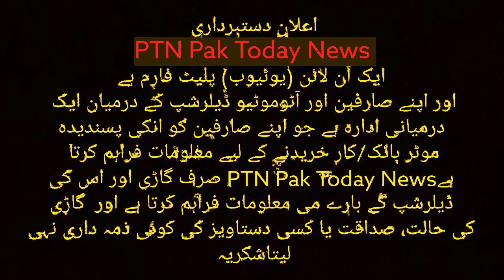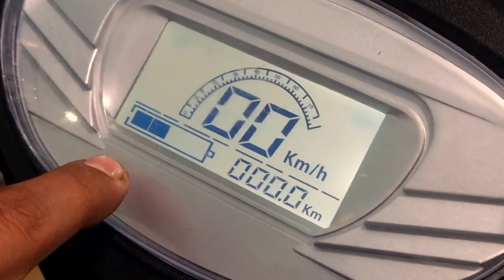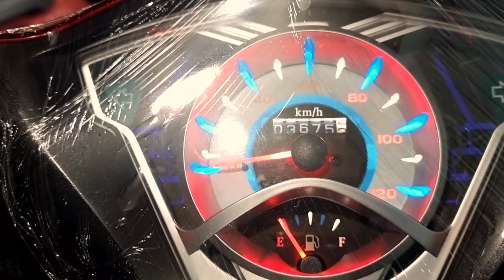Used Scooty Bikes in Pakistan United Scooty Electric Scooty Japani Scooty 49CC Power Scooty70 Lahore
PTN Pak Today News  brings Used Honda Bikes Prices from Largest Motorcycle Market Lahore  to know about All bikes prices in Pakistan or  used Motorcycle Prices in Lahore  Here you can also find Prices of Used china bikes for sale, used Road road prince Price Review or used road prince for sale in Lahore here you can find Used United 70 for sale